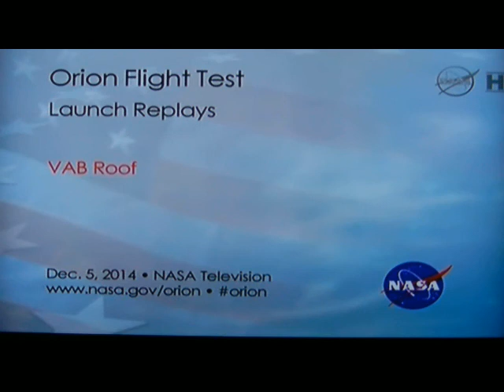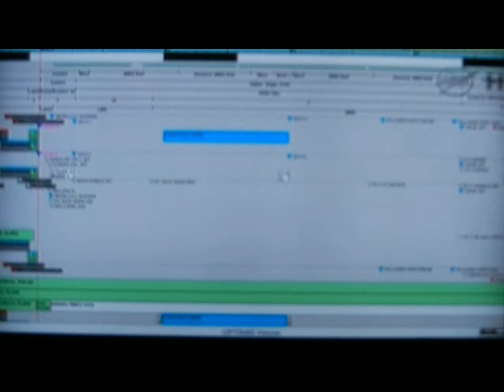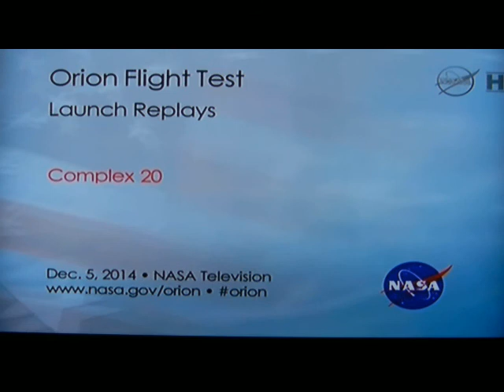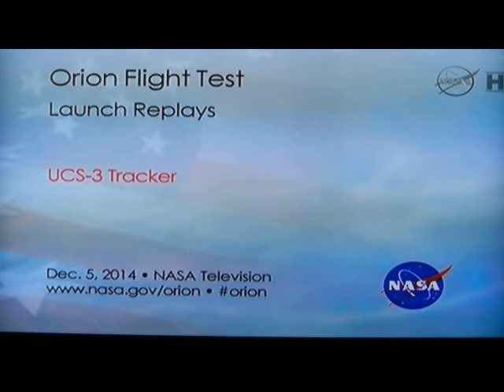Orion Launch Replays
NASA Orion launch videos from 10 different video cams